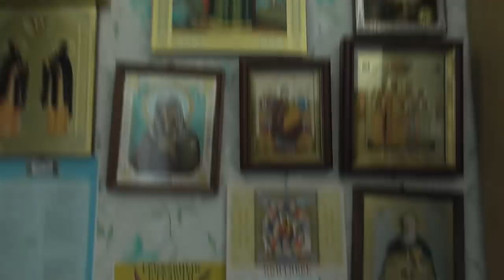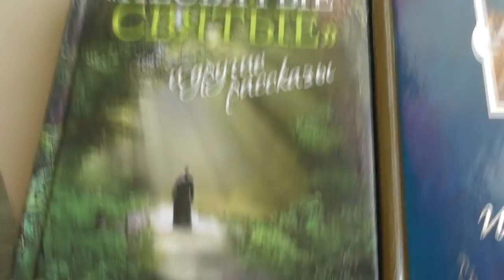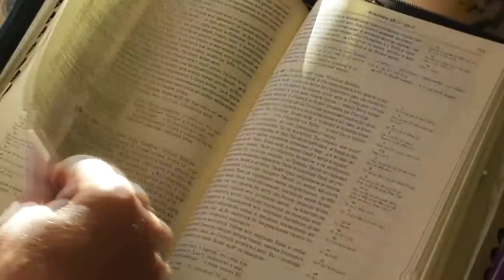Владимир Пащенко в отпуске. В гостях у Димы Кузнецова. 23. 09. 2018